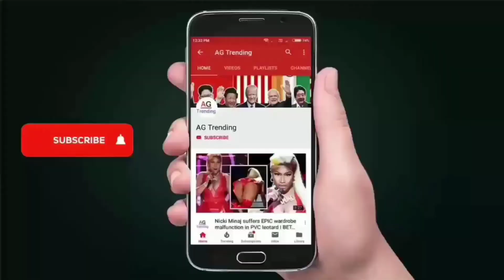LIVE Fiji earthquake: Massive magnitude 7.8 tremor strikes Pacific island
...PTWC TSUNAMI INFORMATION STATEMENT...

  * MAGNITUDE      8.1
  * ORIGIN TIME    1549 UTC SEP 6 2018
  * COORDINATES    18.4 SOUTH  179.5 EAST
  * DEPTH          669 KM / 415 MILES
  * LOCATION       FIJI

EVALUATION